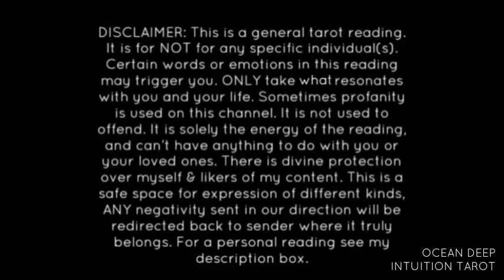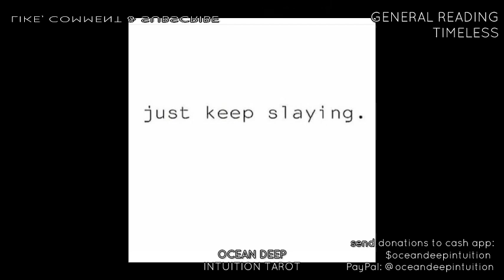ENEMIES FORMING ARMIES & OBJECTS FALLING OFF THE FRIDGE ON THEIR OWN